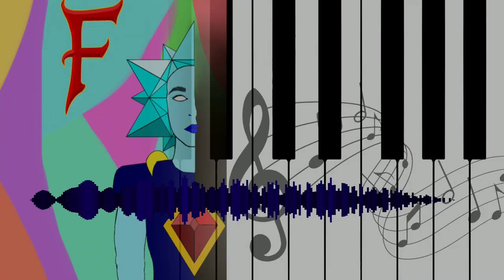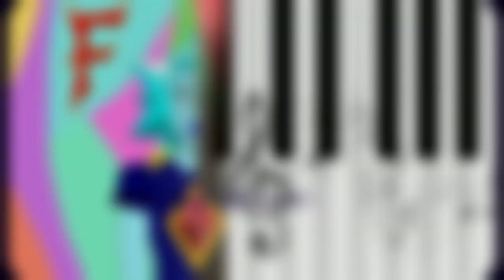Pulverized army | FayNaly Original